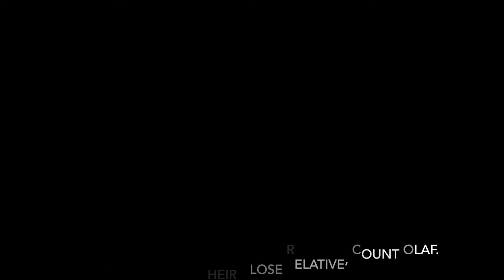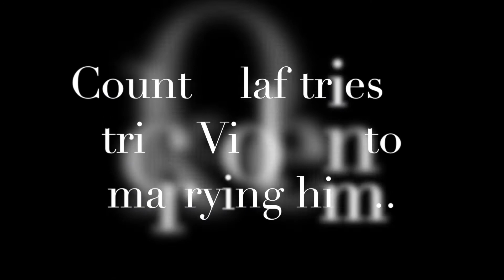Series of Unfortunate Events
To compete for the 2015 Library Month Book Trailer Competition my students created this book trailer on the book A Series of Unfortunate Events by Lemony Snicket.